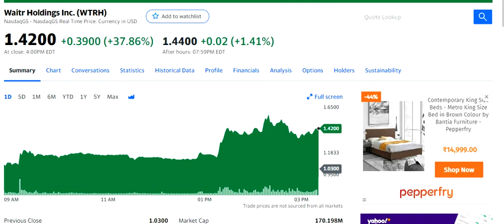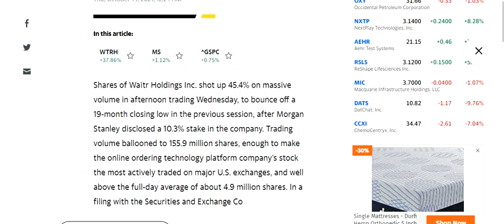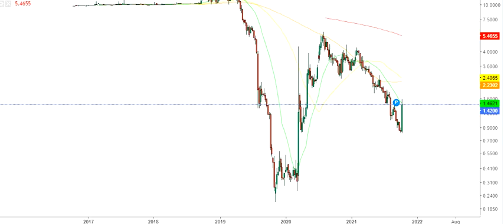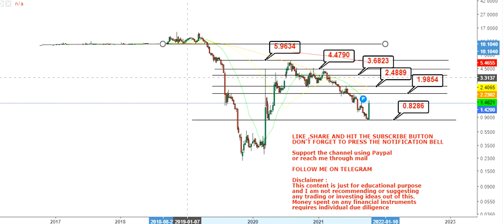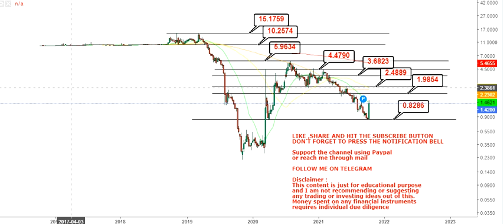Waitr Holdings Inc Morgan Stanley disclosed stake in the company - wtrh stock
About the video: Hello friends, in this video of my You Tube Channel, I am going to discuss about Waitr Holdings Inc Morgan Stanley disclosed stake in the company

About the channel:
I will provide educational, informative and stock/financial market (multibagger,multibaggerstock,stock,waitrholding) related contents in this channel